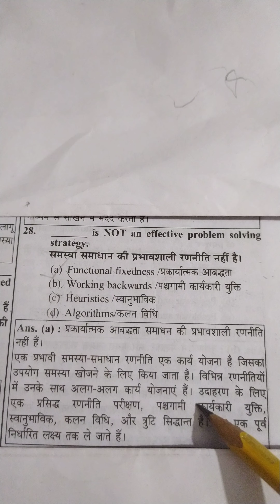ctet Cdp 6February2023 paper2 question28